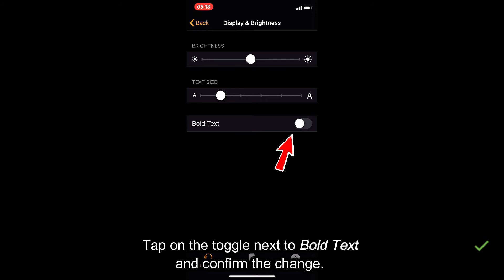How to make text bold on your Apple Watch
Make the text of your Apple Watch Series 1/2/3/4/5 bold and more legible, from your iPhone 6s/7/8/X/XS/XR/11/11 Pro.

Device used: iPhone Xs.